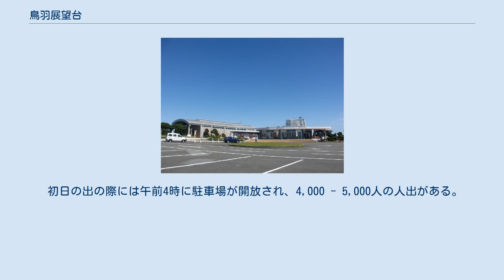鳥羽展望台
鳥羽展望台 鳥羽展望台（とばてんぼうだい）は、三重県鳥羽市のパールロード沿線にある展望台。
パールロード随一の眺望と称される。
 箱田山の山頂にあり、元旦には初日の出を見に来る客で賑わう。
 展望台からの眺望 所在地は三重県鳥羽市国崎町字大岳3-3。
展望台からは太平洋が一望でき、渥美半島・神島・安乗岬・大王崎のほか、天候次第で富士山や日本アルプスまで見通せるという。
敷地内に展望所が点在する。
展望台のほかに観光施設・食国蔵王と箱田山園地がある。
以前はヘリコプターによる遊覧飛行が行われていたが、現在は中止している。
 パールロードで開催される「サイクルマラソン鳥羽志摩線大会」の100kmコースの折り返し地点である。
 初日の出の際には午前4時に駐車場が開放され、4,000 - 5,000人の人出がある。
レストランでは初日の出を眺めながら朝食を摂ることができる。
 食国蔵王 食国蔵王（おすくにくらおう）は、鳥羽展望台にある、有限会社ノアの経営する観光施設。
2002年（平成14年）1月5日までは財団法人三重ビジターズ推進機構が運営する鳥羽展望台レストハウスであった。
営業時間は9時〜17時（変動あり）。
またいつかは訪れたい観光地を目指している。
以下の店舗からなる。
 箱田山園地（はこだやまえんち）は、鳥羽展望台の周囲を取り巻く公園。
環境省と三重県によって設置された。
遊歩道が整備されている。
 園内には山口誓子の句碑や、鳥羽市出身の鳥羽一郎・山川豊兄弟の楽曲「兄弟酒」（作詞：星野哲郎、作曲：船村徹）の歌詞が刻まれた本の形の石碑がある。